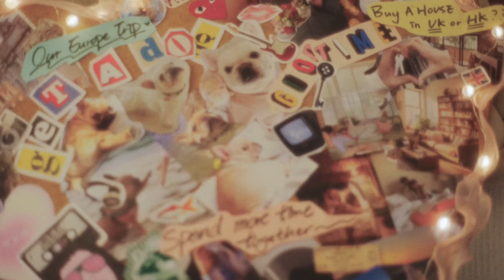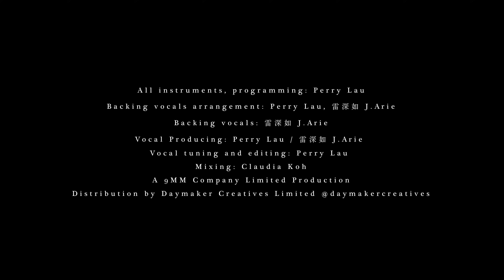雷深如 (J.Arie) -《一人之下》Official Music Video【J式情歌 強勢回歸】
繼《你死我活》、《我錯》、《不想再見》……
萬眾期待，7年後，J式情歌，強勢回歸！

「如果我們的人生就是一個社會體系，我們會怎樣創立屬於自己的規條？」

第三章《一人之下》，是由女性道出「愛的宣言」。為什麼愛情不可以由女性主導？為什麼女性不可以make it happen?

在父權社會裡，我們印象中總是由男性角色追求女性；結婚時必定是男性求婚；接新娘時由新郎讀出對新娘的「愛的宣言」。

當女性在現今社會中越來越強大，為什麼還需要在愛情中表現得楚楚可憐，小鳥依人，等待被照顧和保護呢？

我們女性絕對可以擔當照顧人和保護人的角色！

沒錯！我們在生活中是強勢的女王，是在「萬人之上」的Queen；但在愛情中，當我們愛上一個人，我們也懂得溫柔的退位讓賢，讓你登基，只臣服在你《一人之下》。

男人，好好享受女人為你炮製這場你夢也寐以求的童話式戀愛吧！

《一人之下》

曲：雷深如 J.Arie
詞：梁栢堅
編：Perry Lau
監：Perry Lau / 雷深如 J.Arie

黑寡婦似刀鋒
心裡就似冰封
從不戀愛 我極難控
自細都恨心冷眼難放鬆

趟開了我天空
是你突然能令我做夢
能令我被愛 漸失重 面紅
想起你我情動

這刻只想擁你入懷
懶理世俗不需守戒
發覺世上愛是極強大
成就破解

你我去到拋下名利  枷鎖都分解
能為你（全為你）
別作歹（被破解）
神服於你面前  魔女都變乖

皇位給你  (送給你)
我這個皇后屬於你
用心討好你  願一世不再分離
為你放下角色  動人回味

只得你（我的你）
我跟你就似沒了期
沒法去躲避
殺手都放棄無情武器
令世間都充滿暖流也因你

生於孤單終變合襯
割破隔膜終越行越近
在困惑找到的最真
為愛就會獻身

你我眼裡一同尋獲  像靈魂沒形態
全耀眼（洋溢愛）
沒有解（別理解）
回復簡單的最輕快

亂世內抱著你  共你 漫天烽火儘管看花
大半生在尋覓是我嗎
你別要害怕  繼續去御駕
能共你一起暢遊  機關槍放煙花

皇后請你  (我請你)
我這個皇朝屬於你（屬於你）
目睹我順從  默許你請你登基
為你對換角色變做儲妃

真太奇
在愛中能不捨不棄
最初相見變成迷戀你
最終找到你是真傳奇
期待最後那彩蛋跟你亮起

A 9MM Company Limited Production

Distribution by Daymaker Creatives Limited